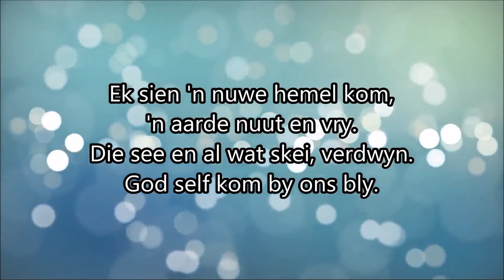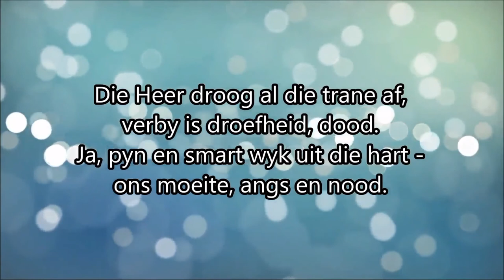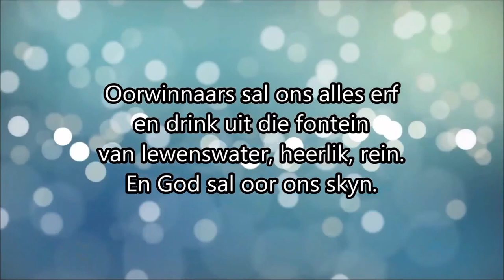Renier van Rooyen Troosdiens